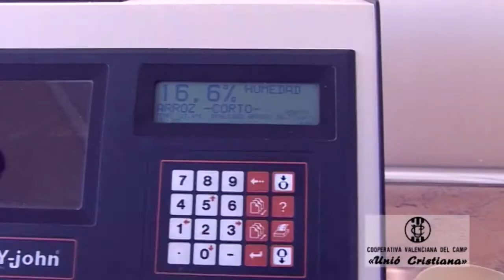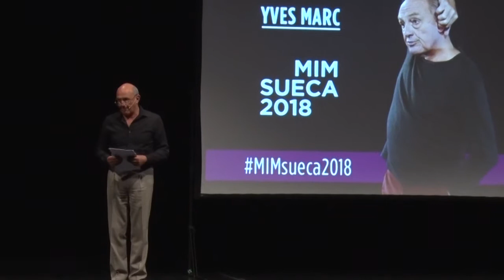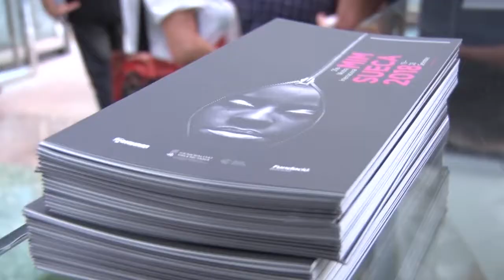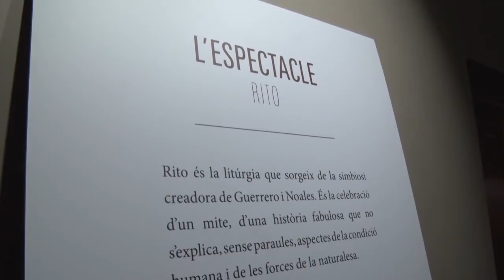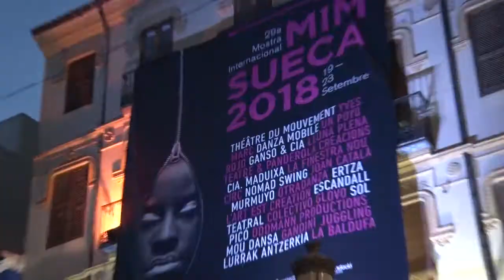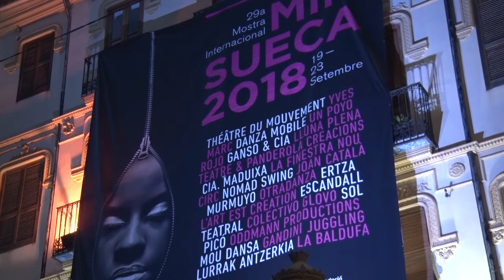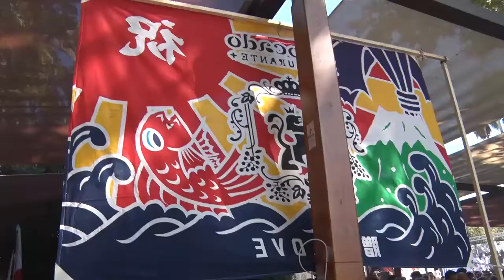2018-9-20 Informatiu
Mim: -Yves Marc, va encetar la 29a edició de la Mostra Internacional de Mim impartint la classe magistral,  Exposició ‘Rito. La piel quebrada’, del fotògraf Germán Antón,  Danza Mobile, Colectivo Glovo,  Poyo Rojo-,   Actuacions previstes per al segon dia de la Mostra, World Paella Day, Comença a Sueca la campanya de la sega de l’arròs